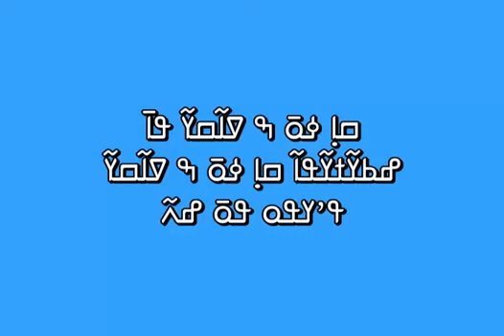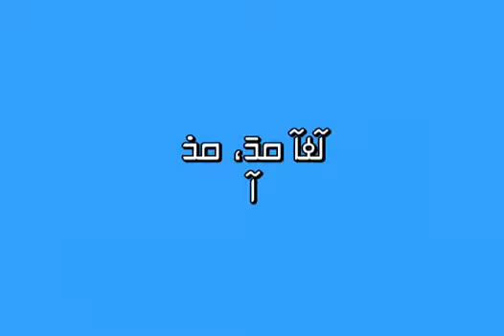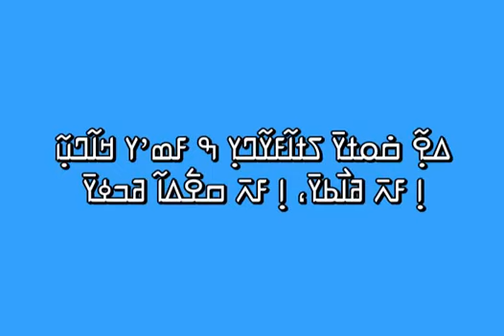Ramata diakite Sokoba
BANDING TRAORÉ  K.S.T